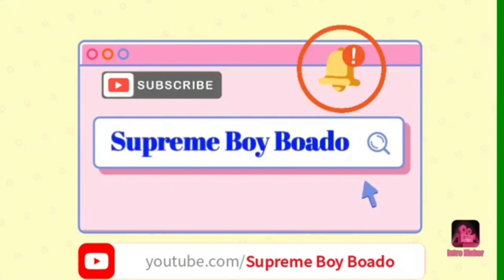Supreme Boy Boado's Intro Video (Update) (ULTRA HD/2K/4K)